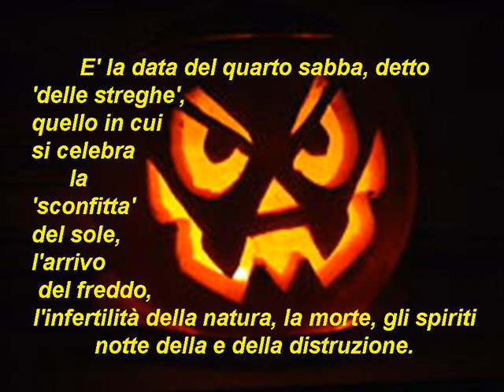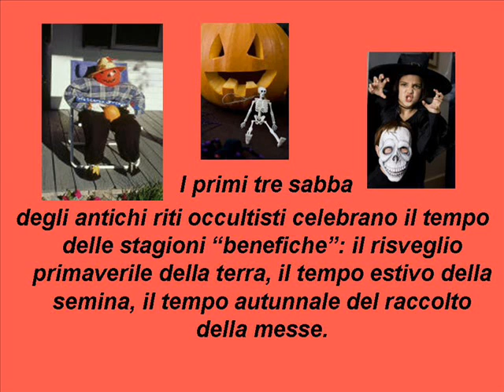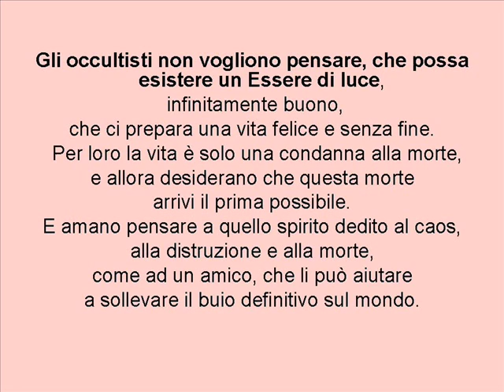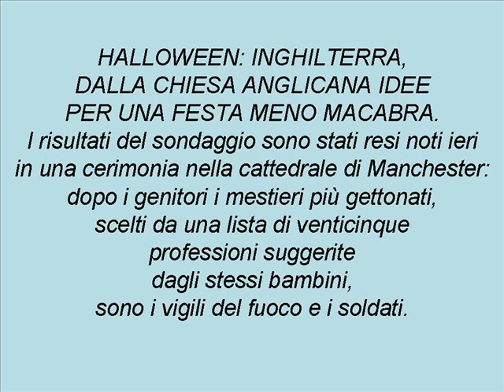Halloween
Una notte dove le tenebre apparentemente trionfano